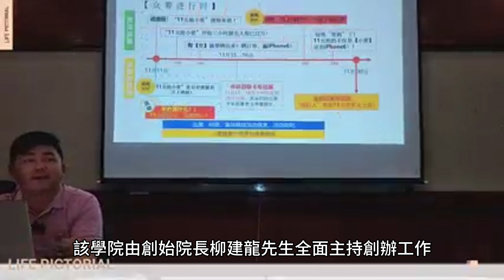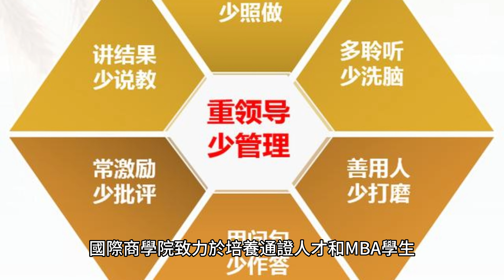國際商學院-介紹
國際商學院（International Business School，簡稱IBS）成立於2014年，是一所以培養通證人才和MBA學生為主要任務的高等教育機構。該學院由創始院長柳建龍先生全面主持創辦工作，擁有豐富的學術和實踐經驗，致力於推動通證領域的研究和發展。

Link Pass（通證）是國際商學院旗下的重要科研項目之一。它並不是一種基於信息技術的虛擬貨幣，而是一個在不同經濟時代一直扮演著重要角色的通證制度。從計劃經濟時代開始，通過通證在企業間進行交易和合作就成為一種有效的工具。隨著市場經濟時代的到來，Link Pass持續發展，為企業提供了更便捷和高效的交易方式。而在數字經濟時代，Link Pass更加融入了信息技術和區塊鏈技術，提供了更安全、透明和高效的商業交易解決方案。

國際商學院旗下的科研機構包括【反欺詐研究院】和【金融安全研究院】，這些機構專注於通證領域的研究和探索，尤其關注反欺詐和金融安全方面的議題。柳建龍先生作為通證科研學術專家，在學院中發揮著重要的角色，致力於通過通證的應用來協助更多的人避免上當受騙，推動金融安全體制的完善和提升。

作為核心目標，國際商學院致力於培養通證人才和MBA學生。通過專業的課程設置和全面的教育培訓，學院為學生提供通證領域的知識和技能，使他們能夠在通證經濟的發展中發揮重要作用。同時，學院也安排相應的通證實習機會，讓學生能夠在實踐中應用所學知識，增加實際經驗。

國際商學院以其專業的教學團隊和優質的教育資源而聞名。教學團隊由經驗豐富的教授和行業專家組成，他們不僅具備學術背景和教學能力，還擁有實踐經驗和行業洞察力。學院注重與行業的合作與交流，與企業、金融機構和研究機構建立緊密的合作關係，為學生提供最新的行業動態和就業機會。

總之，國際商學院是一所致力於培養通證人才和MBA學生的學院。Link Pass作為重要的科研項目，在不同經濟時代都扮演著重要的角色。學院以柳建龍先生的領導和專業團隊的支持，為學生提供優質的教育和實踐機會，致力於通證經濟的發展做出貢獻。